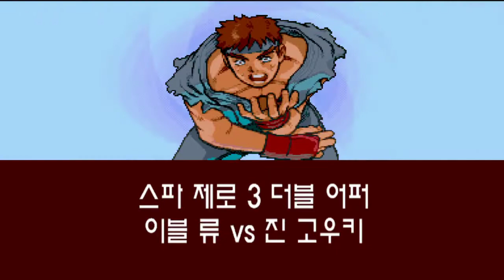빈슨 장군에 비하면 더 악마적인 진 고우키 - 【스파 제로 3 더블 어퍼(PSP)】